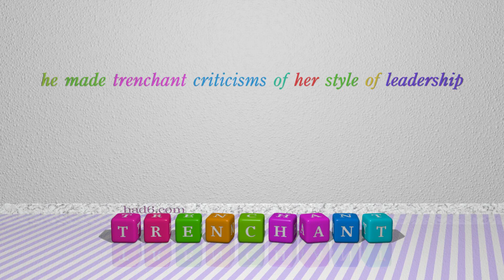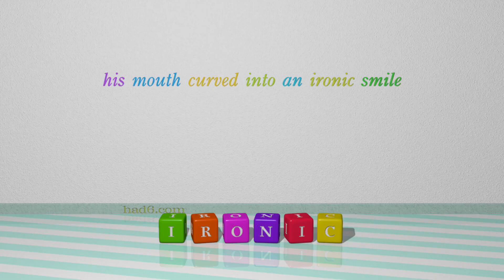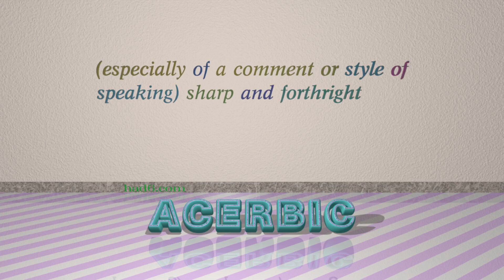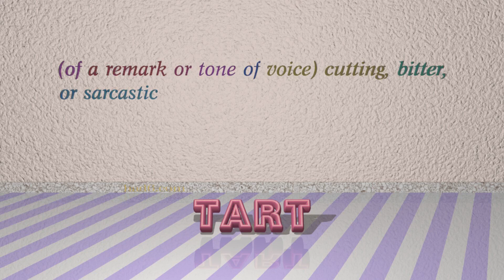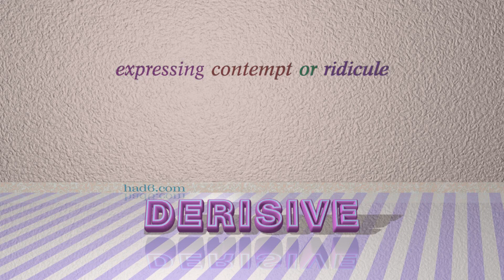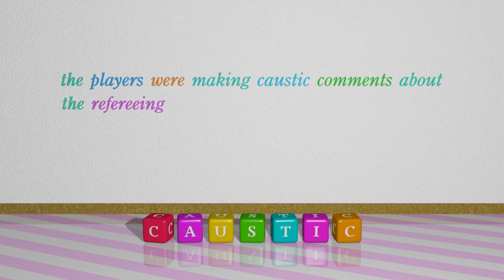sarcastic - 13 adjectives synonym to sarcastic (sentence examples)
This video examines sarcastic as an adjective with the meaning of "marked by or given to using irony in order to mock or convey contempt." 13 adjectives, which have meanings similar to that of sarcastic in standard English are introduced through sentence examples. These synonyms help you to remember the meanings of this group of words for improving your vocabulary.